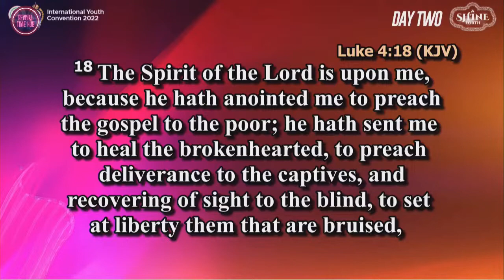Finding Your Place in Destiny || RCCG- IYC 2022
Excerpt from Arise, Shine